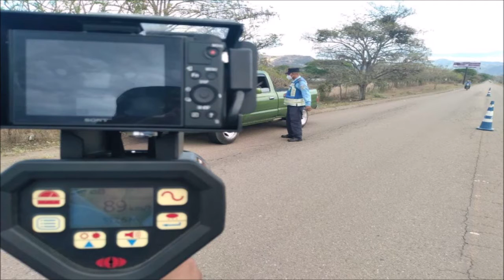Iván Duque resultó ileso tras ataque a balazos contra su helicóptero/ENTÉRATE AQUI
El presidente de Colombia, Iván Duque, confirmó que el helicóptero en el que viajaba fue impactado por disparos este viernes cuando se disponía a aterrizar en la ciudad fronteriza de Cúcuta, lo que calificó de «atentado cobarde» del que salió ileso al igual que los demás miembros de su comitiva.
OTRAS NOTICIAS EN NUESTRO PROGRAMA DE HOY EN SINFHO NOTICIAS
Presentan primera demanda tras colapso de edificio en Surfside en Miami.
Presidente Hernández logra acuerdos y avances con inversionistas en Israel